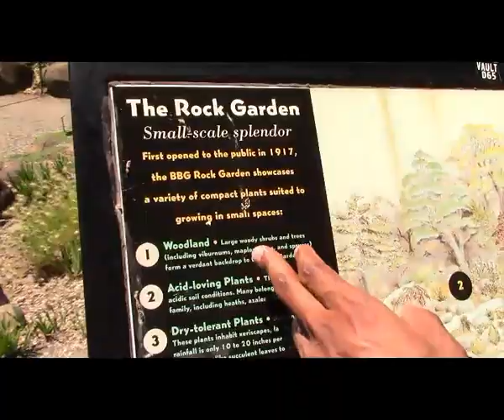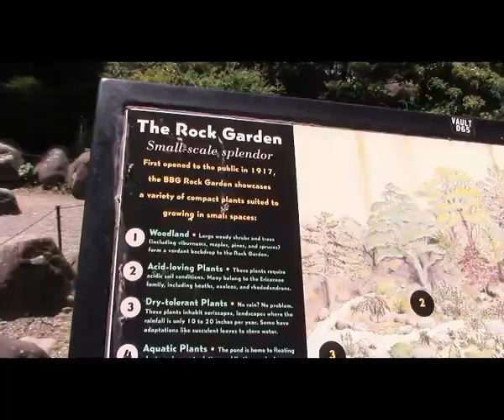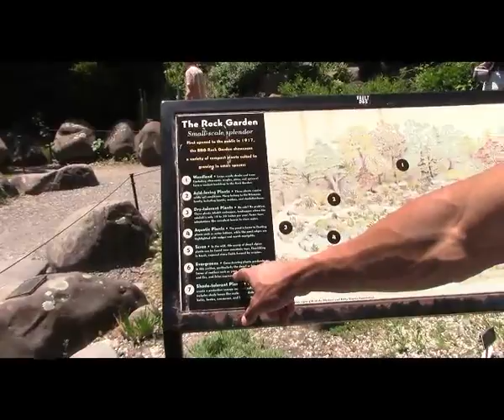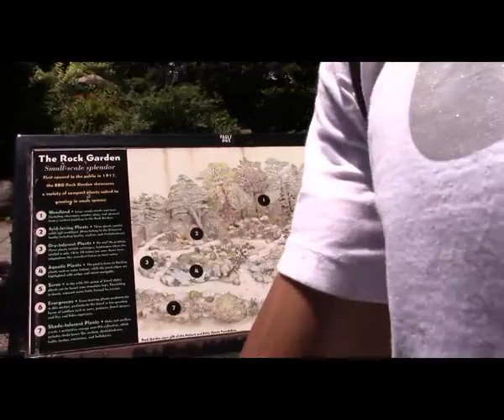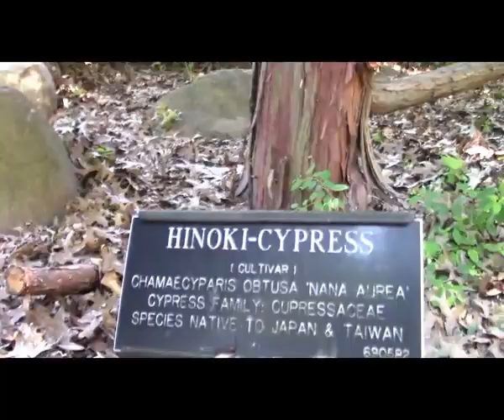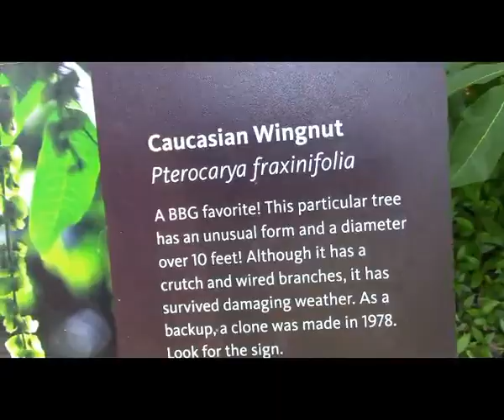Visiting the Botanic Garden Part 2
The Earth You See Today Was Created For The True Hebrew Israelites Known As The Lost Sheep Of Israel, The Lost 12 Tribes Of Israel. The Most High Is Only Saving The Elect Of Israel 144,000 Men And 1/3rd
Women and Children Of Israel, The LORD Will Destroy 2/3rd Of His Own People Israel You So Called Blacks, Latinos, And Native Americans, So Repent, Pray, Fast, Hope For Mercy, Strength, And Faith